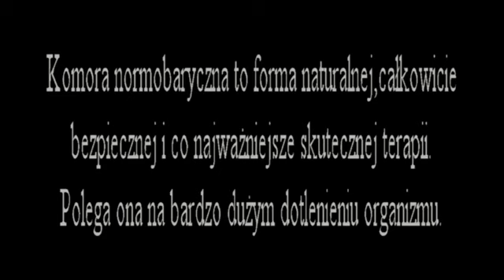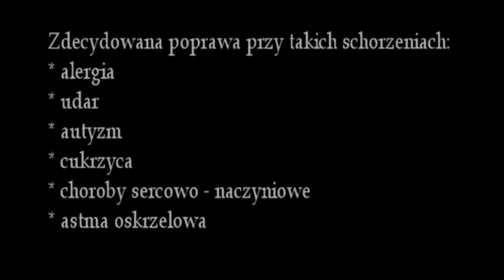normobaria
Normobaria Ostróda - Jóżef Stelmach